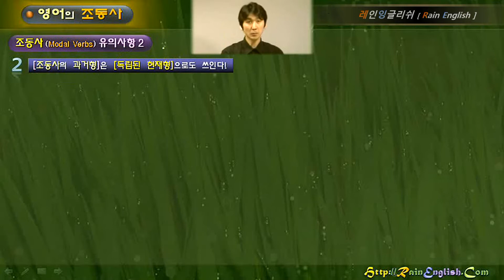레인잉글리쉬 / 05.조동사 / 제06강 / 조동사 유의사항 2 (과거가 독립된 현재형으로?)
05. 조동사 (Helping Verbs)  : 가정법과 직결된 문법

[ 기본 개념 ]
01. 조동사의 기본 구성 [보조동사 + (본)조동사]
02. 보조동사의 이해 1 (Be / have)
03. 보조동사의 이해 2 (Do)
04. (본)조동사의 이해 (Modal Verbs)
05. 조동사 유의사항 1 (과거형은 꼭 과거?)
06. 조동사 유의사항 2 (과거가 독립된 현재형으로?)
07. 조동사 유의사항 3 (뜻에 따라 과거형태가?)

[ Will 관련 ]
08. 조동사 Will & Shall
09. 조동사 Would & Used to
10. Used to와 Be used to의 차이는?
11. Used to와 Be used to의 차이점 마무리
12. Will / Be going to 차이점 (시제 파트의 복습)

[ Can 관련 ]
13. 조동사 Can & Be able to의 기본 이해
14. Be able to의 활용 1 (조동사 + 조동사)
15. Be able to의 활용 2
16. Can과 Be able to의 차이점은?
17. 조동사 Could의 이해

[ Must & May 관련 ]
18. 조동사 Must & May의 기본 이해
19. 의무 Must와 have to의 차이점은?
20. 확신의 Must & 불신의 Can’t
21. 허락 May & Might (시제의 일치에만!)
22. 가정법에서의 May와 Might
23. May (Might) + be ~ ing / 추측의 Could

[ Should 관련 ]
24. 당위성의 충고 Should & Ought to
25. Should & Ought to 과거 표현 / 추측의 의미
26. Should 특별용법 (미래지향적 당위성)
27. Should 특별용법 1 (당위성의 동사들)
28. Should 특별용법 2 (당위성의 명사들)
29. Should 특별용법 3 (당위성의 형용사들)
30. Should 희박성 1 (감성적 판단) ~ 하다니
31. Should 희박성 2 (If 조건절) 혹시라도 ~ 라면
32. Should 희박성 3 (의문사 + should) 도대체

[ 조동사 기타 ]
33. 다소 강한 충고 Had better (Should와 비교)
34. 선호 Would rather (May as well)
35. 조동사의 본동사화! Need & Dare

[ 마무리 ]
36. 조동사 과거 표현 방법 총정리 - 1, 2
37. 조동사 과거 표현 방법 총정리 – 3
38. 조동사 연속 사용 – 조동사 우선순위
39. 비슷한 Mood의 조동사 총정리

06. 가정법(The subjunctive mood)으로 이어집니다.